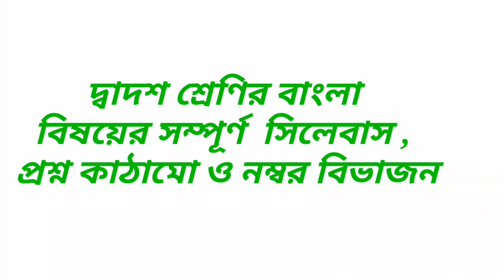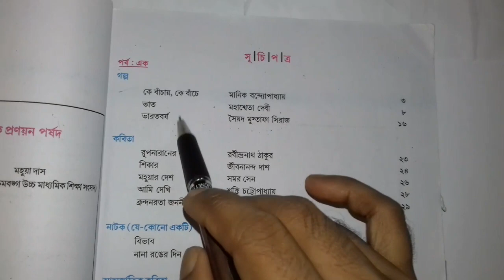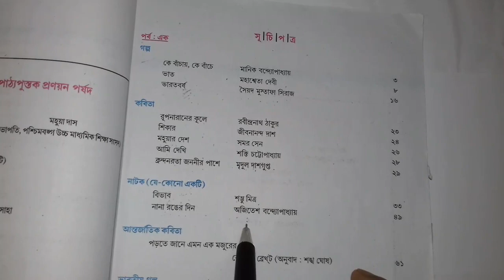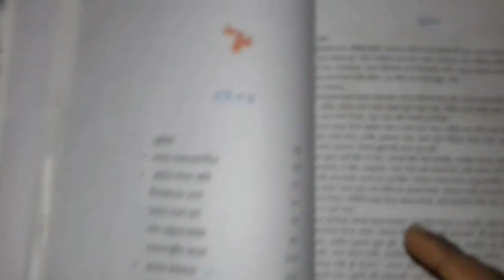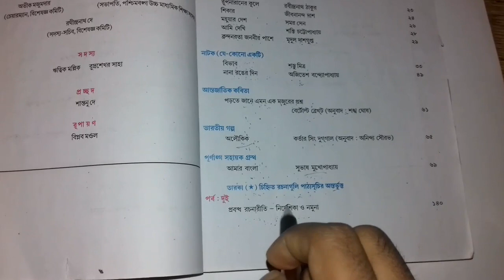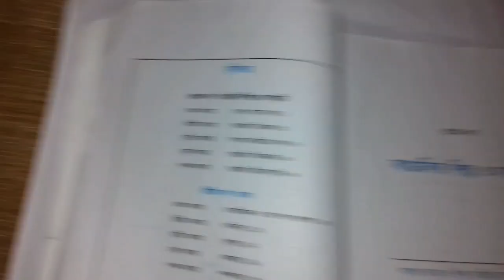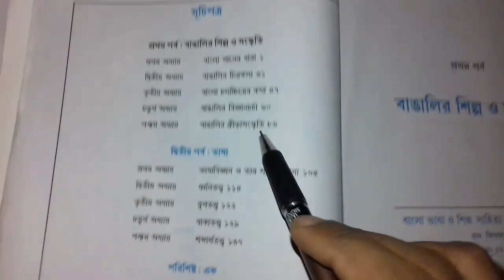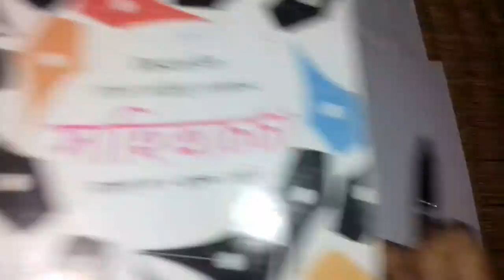দ্বাদশ শ্রেণির বাংলা সিলেবাস | বাংলার প্রশ্ন কাঠামো ও নম্বর বিভাজন | Class 12 bengali Syallbus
. প্রিয় দ্বাদশ শ্রেণির শিক্ষার্থী তোমাদের সকলকে স্বাগত ~

¤¤¤¤     তোমাদের বাংলা বিষয়ের সম্পূর্ণ সিলেবাস , প্রশ্ন কাঠামো ও নম্বর বিভাজন বিস্তারিত ভাবে  দেওয়া হল ।

,,,,,,,,,, ভিডিওটি ভালো লাগলে লাইক করে বন্ধুদের সাথে শেয়ার করো।